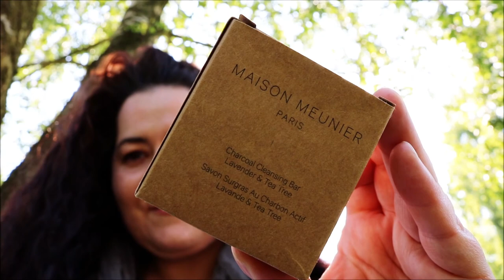Unboxing Vegan Beauty Basket Mai 2018 // Tierversuchsfreie Beauty Box Top oder Flop?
Ein etwas anderes Unboxing. Endlich ist sie da, die Vegan Beauty Basket Box. Eine Beautybox gefüllt mit 5 Beautyprodukten, die 100 % Vegan, also tierversuchsfrei sind. Top oder Flop? Was meint ihr?

Eure Dani

Gesamtwert der Box 56.48 €

Mein Fazit:
Ich bin absolut begeistert. Ich liebe diese Box. Sie ist aktuell mein Favorit. Wunderbar natürliche Düfte und besondere Produkte.

SHOP EMPFEHLUNG
Abnehmen, Anti-Cellulite, Anti-Aging und Gesundheit: